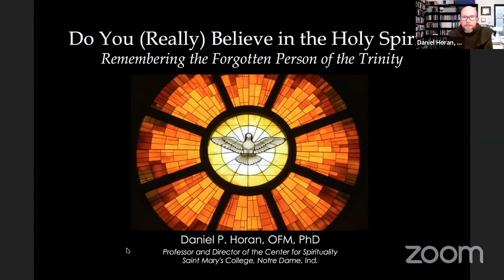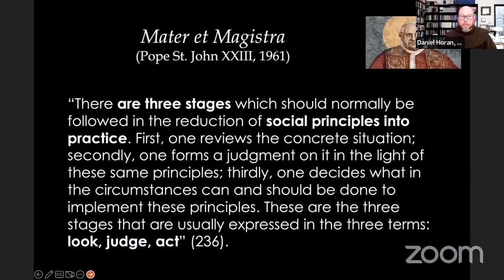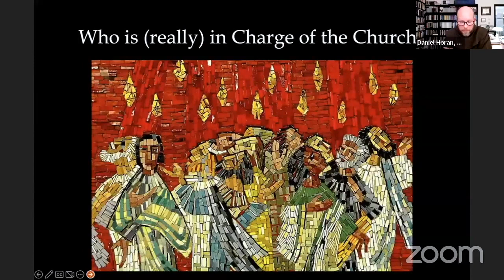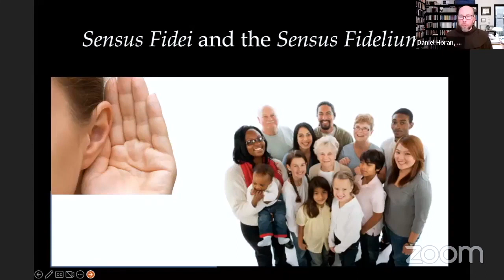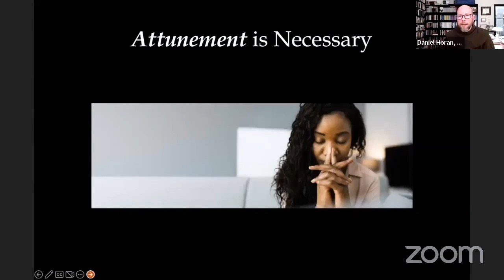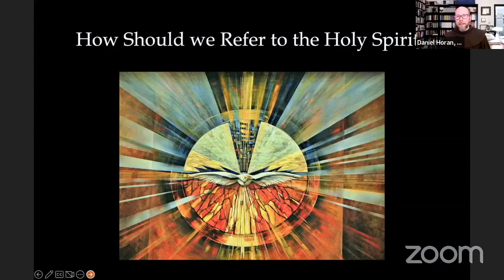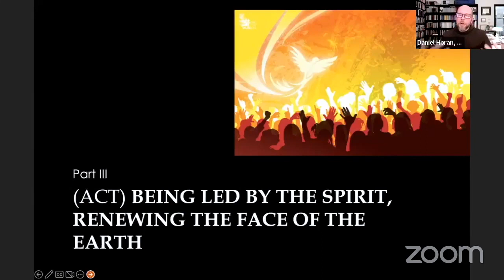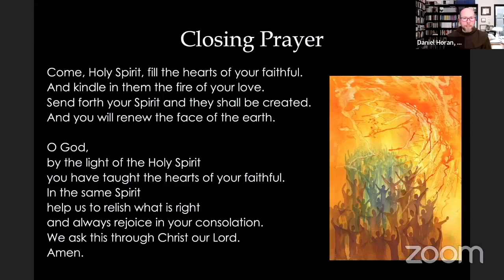Fr. Daniel Honan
Do you (Really) Believe in the Holy Spirit:  Remembering the Forgotten Person of the Trinity?